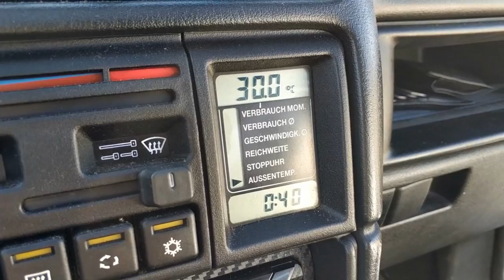Opel Vectra 2.0 turbo 4x4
➢ SWIFT/BIC: BBPIPTPL